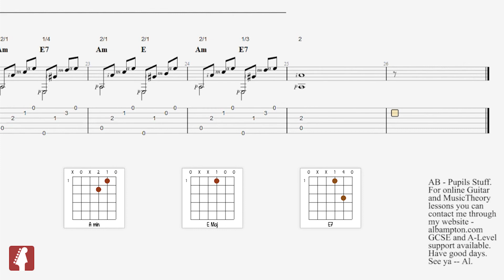Allegro - Mauro Guiliani (Guitar tab & music notation)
Allegro - Mauro Guiliani (Guitar tab & music notation) One for Josh. Enjoy. Transcription - Al Bampton. A PDF of this transcription is available for all my current and past pupils . Message me if it is required.